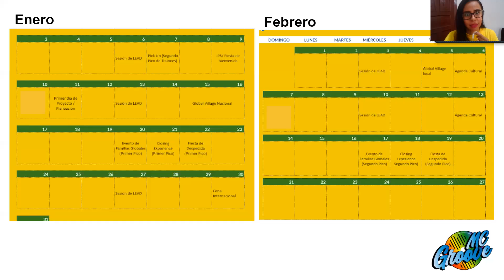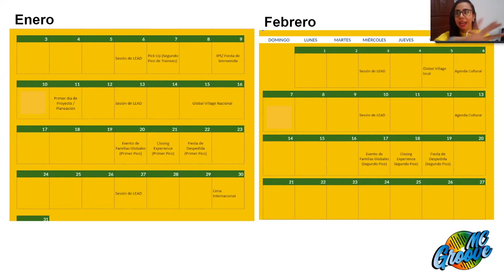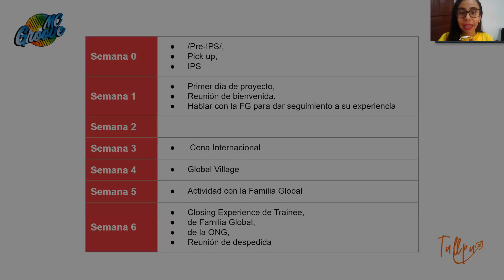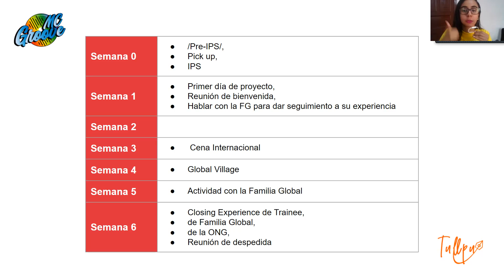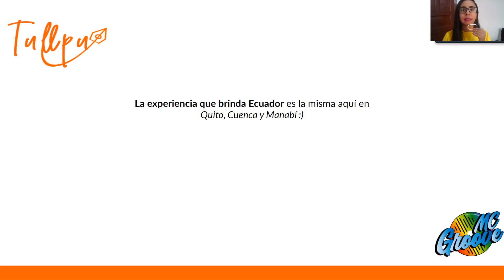Experiencia estandarizada de Ecuador